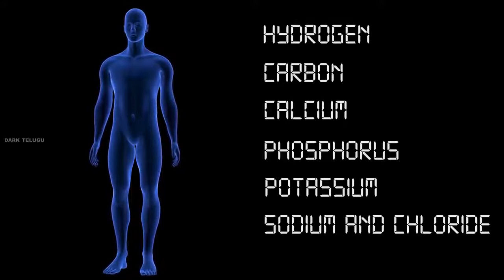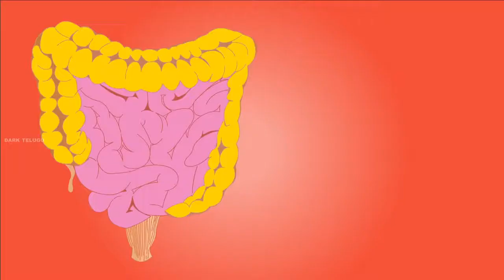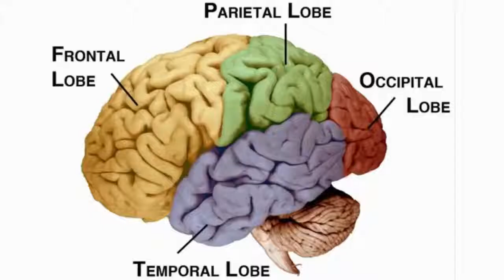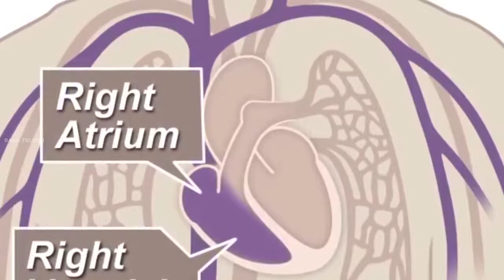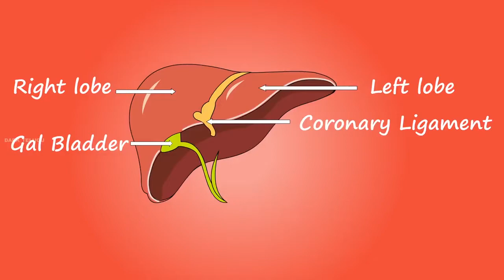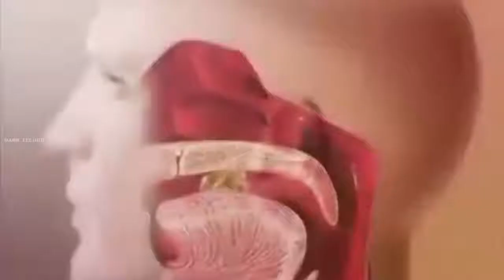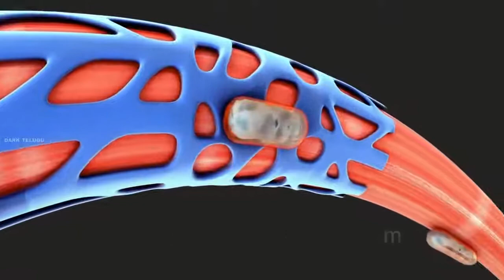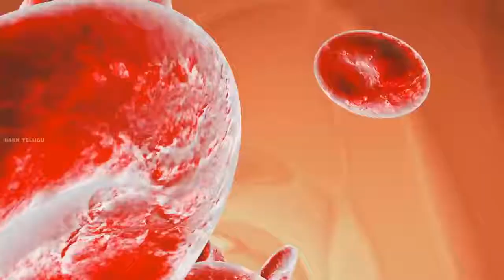Main Functions Of Human Body Explained In Telugu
Describes the main internal parts and functions of the human body
Human body functions
Anatomy and physiology
Explain anatomy and physiology
Physical education anatomy and physiology
Functions of human body
Explain human systems
Explain internal organs of human body
Anatomy and physiology of human body